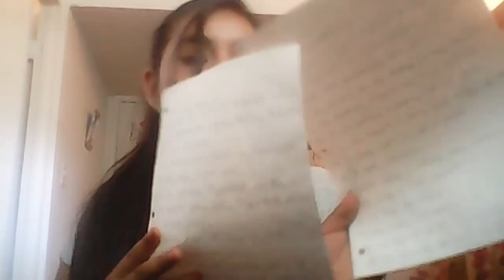50 things about me ! (first video)